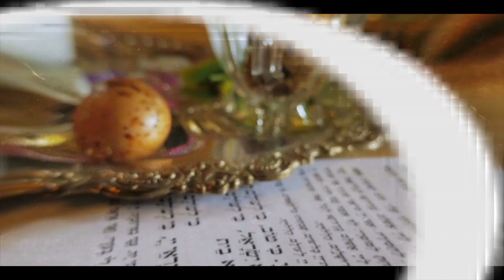Purim 5782 - R. Efraim Birbojm - Hidabroot Brasil (2022)